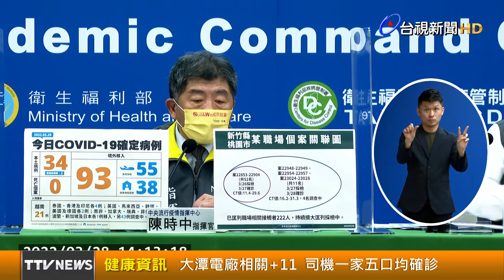大潭電廠相關+11 司機一家五口均確診【健康資訊】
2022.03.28【健康資訊】桃園大潭電廠傳播鏈擴大，今（28）天再新增11人確診，擴及外包商、交通車司機及親屬，目前該群聚已累計63人染疫。